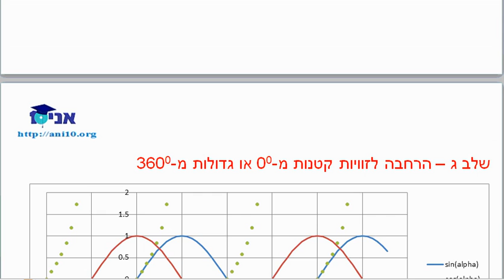כיתה יא 804 - בני - שיעור 6ב - פונקציות טריגונומטריות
כיתה יא 804
הגדרה מורחבת של פונקציות טריגונומטריות - חלק ב' - תיאור גרפי עבור זוויות כלשהן